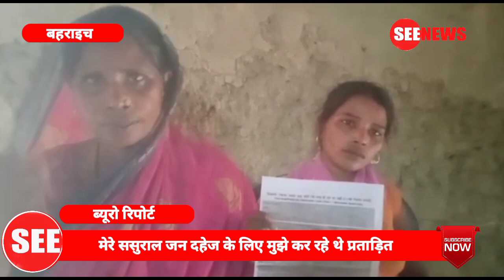दहेज के लिए प्रताड़ित किया जा रहा,मेरे ससुराल जन दहेज के लिए मुझे कर रहे लिखित प्रार्थना पत्र दिया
दहेज के लिए प्रताड़ित किया जा रहा था महिला को जिसकी शिकायत महिला ने थाना हरदी में किया मगर नहीं हुई कोई कार्यवाही तब पीड़ित महिला पूनम देवी अपनी मां के साथ मिलकर मीडिया प्रेस में रखी अपनी बात पीड़ित ने बताया कि मेरे ससुराल जन दहेज के लिए मुझे कर रहे थे प्रताड़ित जिसकी लिखित प्रार्थना पत्र मैंने उत्तर प्रदेश जनपद बहराइच तहसील महसी थाना हरदी को लिखित प्रार्थना पत्र दिया मगर नहीं हुई कोई कार्रवाई ऐसे में नाराज पति फूलचंद के द्वारा पत्नी की कर दी गई जमकर पिटाई जिससे गर्भ में पल रहे बच्चे की हुई मौत खबर लिखे जाने तक नहीं हुई कोई कार्रवाई ऐसी स्थिति में पीड़ित महिला पूनम देवी ने सीएम ऑफिस 1076 पर दर्ज कराया एप्लीकेशन अब देखना यह है खबर चलने के बाद उच्च अधिकारियों के द्वारा पीड़ित महिला को न्याय मिलेगा या नहीं
 *संवाददाता वसीम अहमद की रिपोर्ट*